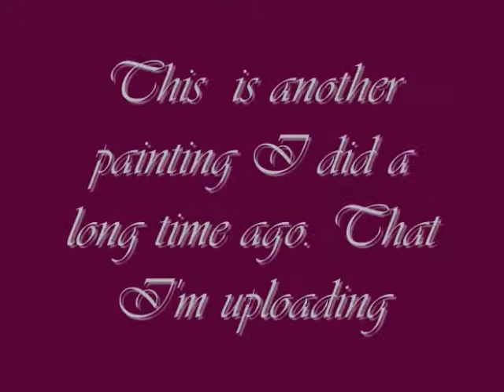Watercolor Painting 24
I also did this painting a long time ago. I didn't really record most of the painting but the painting I did record I put into this video